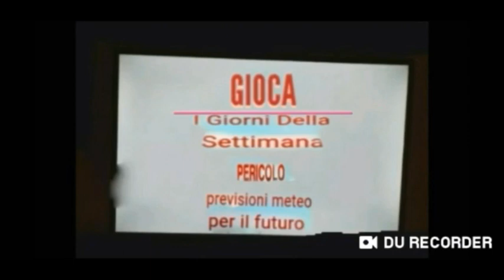Hungry Shark Evolution ep 147 portiamo il Thernionsaurus al livello 17